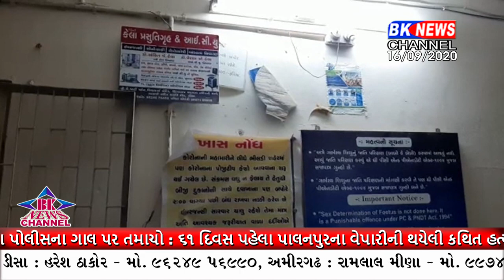ડીસાના ભીલડી મા ગેરકાયદે ગર્ભ પરીક્ષણ કરવાના મુદેઆરોગ્ય વિભાગે ખાનગી ડોકટર ના કિલનીક પર દરોડા પાડ્યા